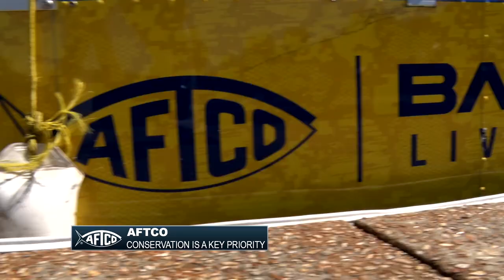AFTCO Produces High-Quality Clothing and Gives Back Through Extensive Conservation Efforts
AFTCO is a series partner of the ACA and Collegiate Bass Fishing Series.  The premier clothing brand is also the title sponsor of the AFTCO Collegiate Bass Open.  At ACA events throughout the season, AFTCO supports the anglers and conservation through a variety of efforts including the Bass Bus Live Release Boat, and Bank Bag program.  Watch this video to learn more about AFTCO's conservation efforts, as well as the many great clothing items in the AFTCO lineup.